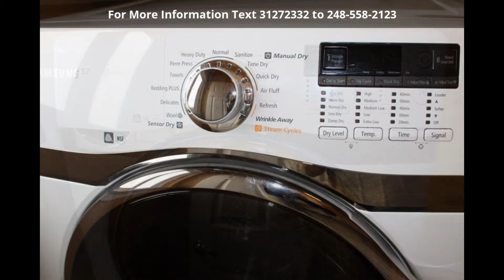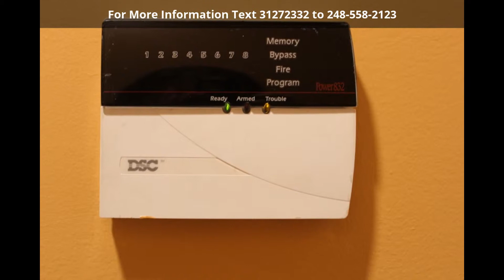New Listing! 47616 Burlingame Dr, Chesterfield, MI 48047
Spacious split level close to Lake St. Clair! Welcoming entry features beautiful, curved staircase to upper floor and overview of the great room. Masonry gas fireplace is the focal point of the great room and is framed by 2 large windows overlooking the back yard. Cathedral ceiling gives the great room a wide, open feeling. Large kitchen utilizes space efficiently with custom cabinets and granite counter tops, that feature a wine rack and desk center. Custom window coverings throughout. House is nicely equipped for efficiency and security, including a 90+ efficiency furnace, aluminum clad windows, water backup for sump pump, waterproof wrap around exterior basement walls, and security system. Landscaping, stamped concrete walkway and patio in back yard add an elegant touch to the outdoor ambiance. In-ground sprinkler system eliminates the hassle in keeping your lawn green all summer long. All appliances included. 1 year home warranty included.
Ready to start your home search? Michigan Real Estate Resource is here to help!